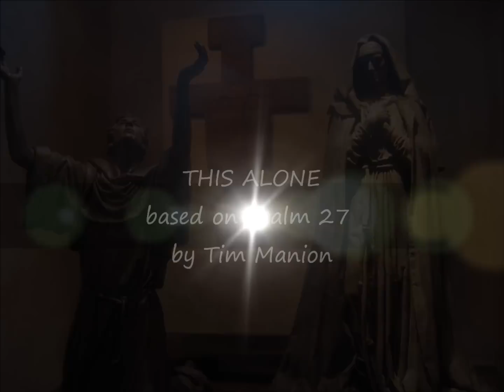This Alone by Tim Manion - Saint Louis Jesuits- with lyrics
This Alone by Tim Manion

Antiphon:
One thing I ask, this alone I seek,
To dwell in the House of the Lord all my days.
For one day within Your temple heals every day alone.
O Lord, bring me to Your dwelling.

1...Hear, O Lord, the sound of my calling.
Hear, O Lord, and show me Your way.

2...The Lord is my light and hope of salvation.
The Lord is my refuge; whom should I fear?

3...Wait on the Lord and hope in His mercy.
Wait on the Lord and live in His love.